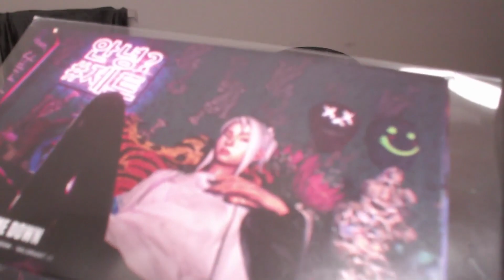Kyedae reveals *RARE* OFFICIAL JETT SHOES (collectible)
Kyedae reveals *RARE* OFFICIAL JETT SHOES

This official pair of Jett shoes was custom made for TenZ. Kyedae says that they were sent to TenZ by Valorant Korea. This pair that she unboxed is 19 out of 300 in the world. It is considered a collectible item so Kyedae needed to be gentle and cautious.